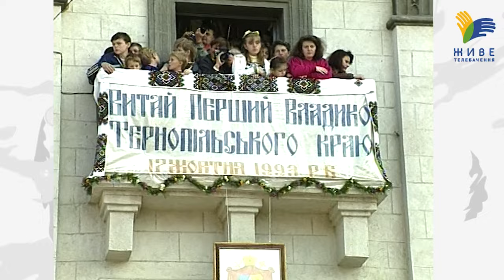Інтронізація владики Михаїла Сабриги - першого єпископа Тернопільської єпархії УГКЦ 1993 р.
Історичне відео з архіву УГКЦ. Інтронізація першого єпископа Тернопільської єпархії вл. Михаїла Сабриги. Подія відбулася 30 років тому, 17 жовтня 1993 р., у катедральному соборі Непорочного Зачаття. А велелюдну літургію на Майдані Волі очолив тодішній Глава УГКЦ Блаженніший Мирослав Іван Любачівський.

Владика Михаїл Сабрига, єпископ Підпільної УГКЦ, монах-редемпторист, очолював Тернопільську єпархію до свого відходу у вічність у 2006 р. Відео Прес-бюро УГКЦ 1993 р.

Поширюйте відео!

Україна молиться!